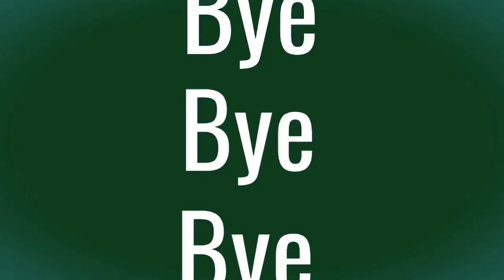VLOGS: Starbucks, Moscow City, Mcdonald’s